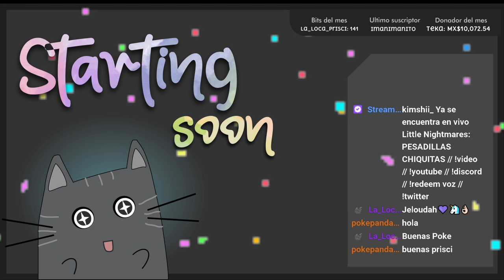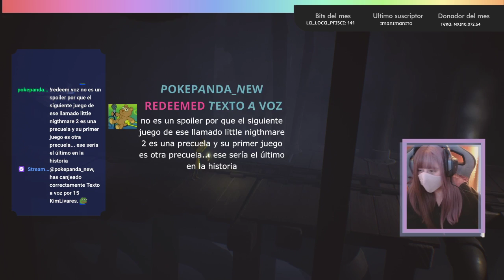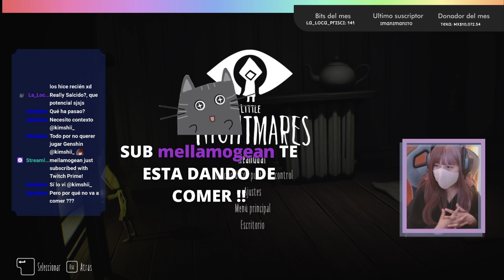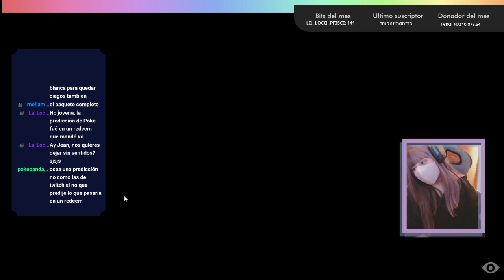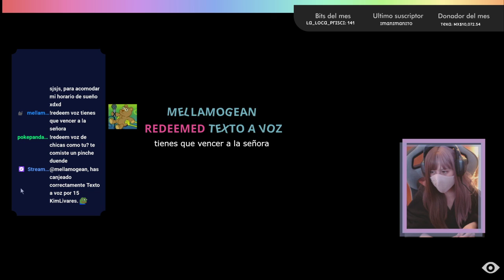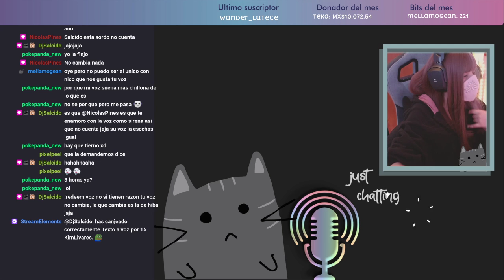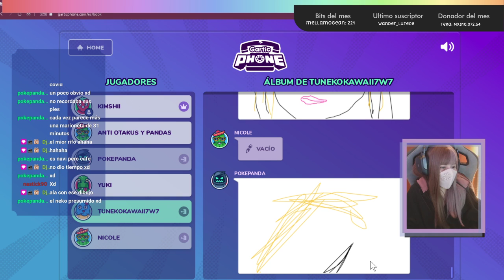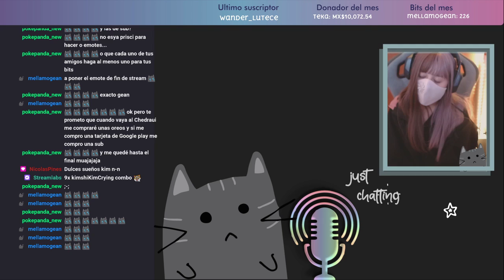PESADILLAS CHIQUITAS STREAM PARTE 2